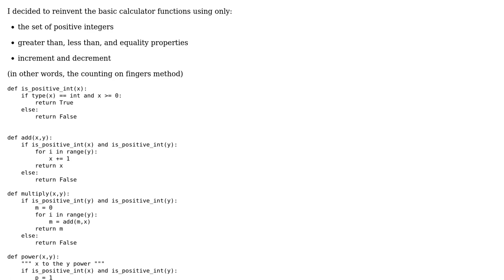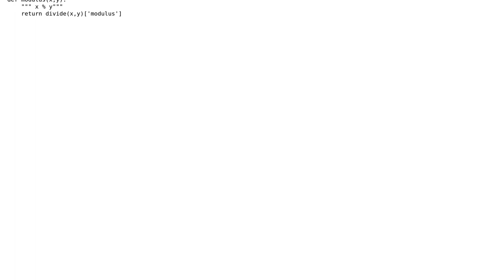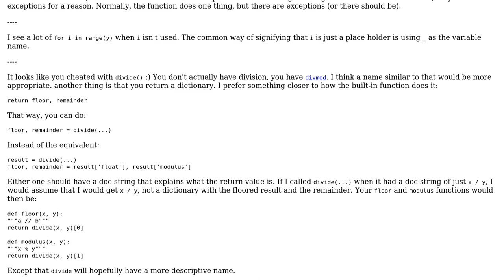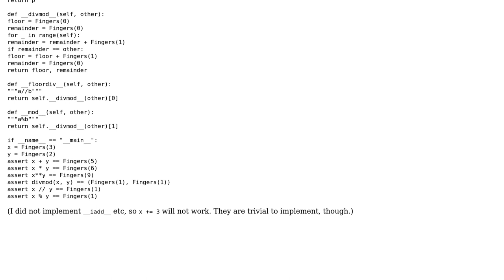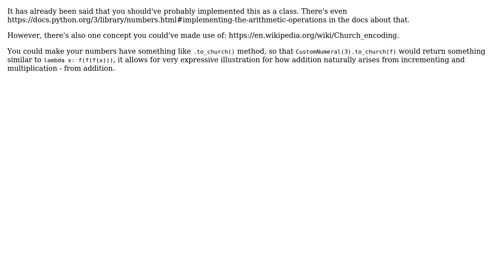Code Review: Reinventing the basic calculator functions (3 Solutions!!)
Code Review: Reinventing the basic calculator functions

With thanks & praise to God, and with thanks to the many people who have made this project possible! | Content (except music & images) licensed under CC BY-SA | Music | Images & others | With thanks to user zondo user pppp user Mark S. user Graipher user Daerdemandt and the Stack Exchange Network Trademarks are property of their respective owners. You are responsible for your own actions.